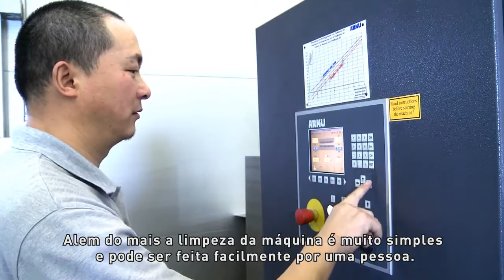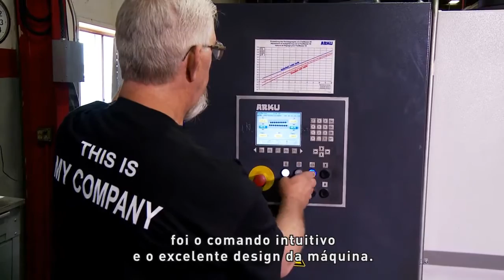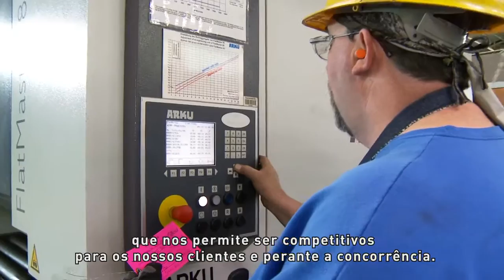ARKU Legendas em PT(nivelamento)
Testemunhos ARKU para a planicidade da chapa.